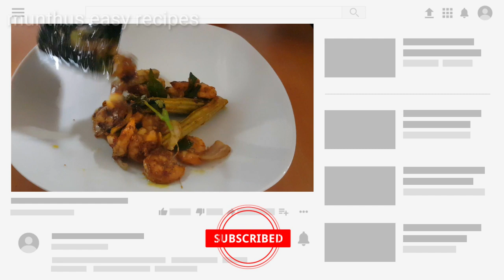ചെമ്മീൻ ഫ്രൈ ചെയ്യുമ്പോൾ ഇതുപോലെ മുരിങ്ങക്കായ കൂടി ചേർത്തു നോക്കൂ|| prawns fry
Prawns -500 grm
Chilli powder-1 tsp
Meat masala powder-1 tsp
Vinegar-1 tsp

Drumstick-4
Onion-1
Dry chilli-4 -5
Curry leaves

Oil

prawns skewers

crispy prawns fry

chemmeen mulakittathu